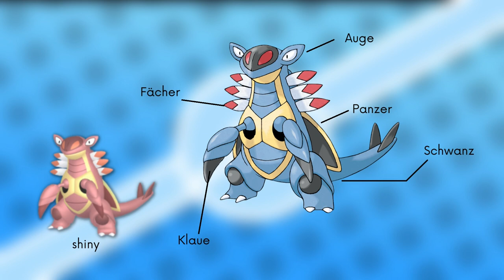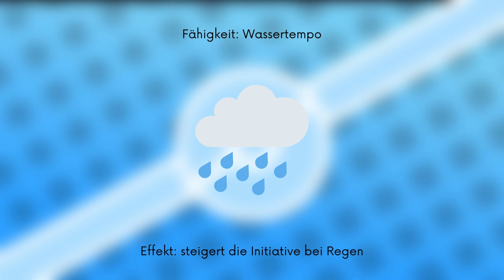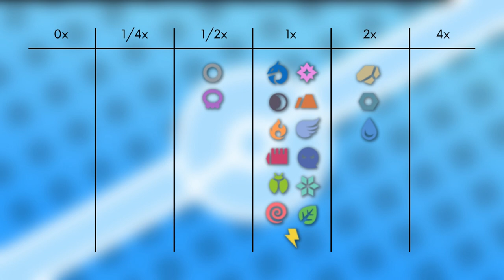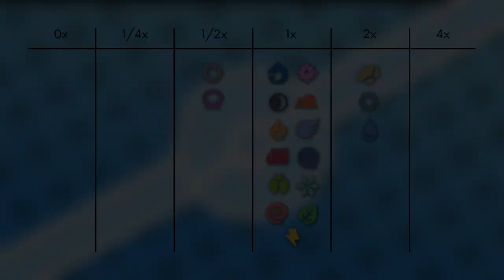Das Pokémon #348 | Armaldo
▶️Worum gehts in diesem Video:

Ich stelle euch das Pokémon Anorith vor. Dabei schauen wir auf das Aussehen, Attacken, Verhalten, Lebensraum, Entwicklung und Typ Schwächen. Viel Spaß :D

0:00 Intro
0:24 Aussehen
1:26 Attacken & Fähigkeiten
2:21 Verhalten & Lebensraum
2:59 Entwicklung
3:49 Typ Schwächen